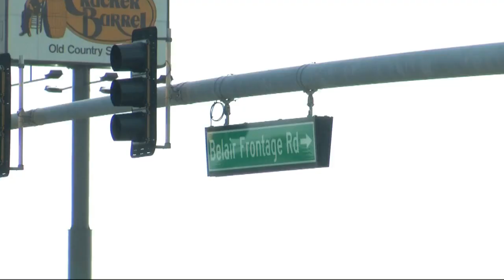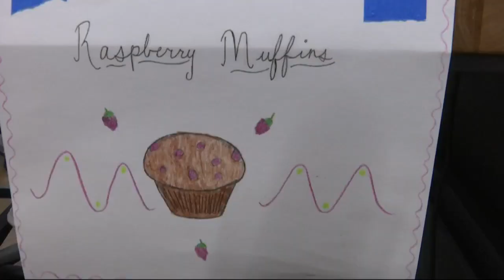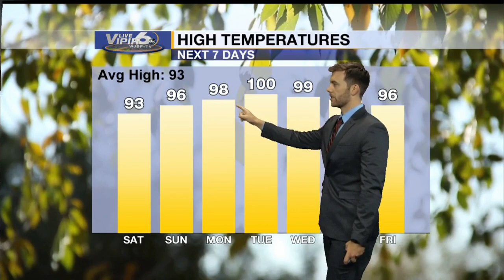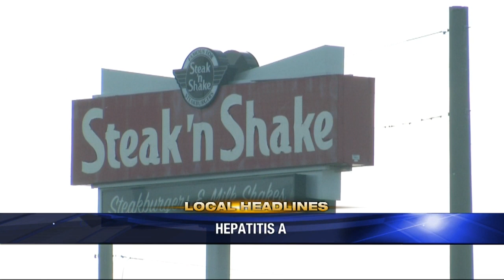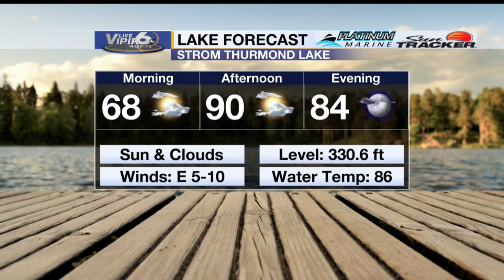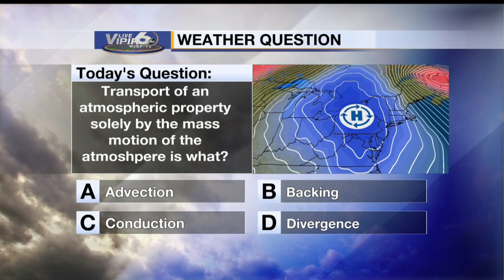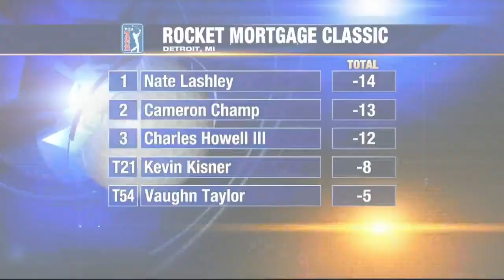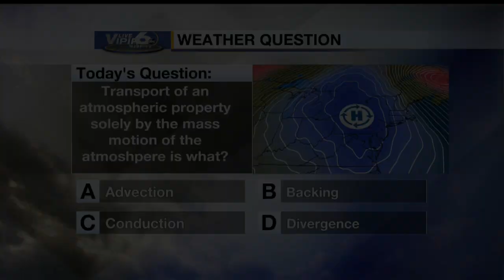Good Morning Augusta